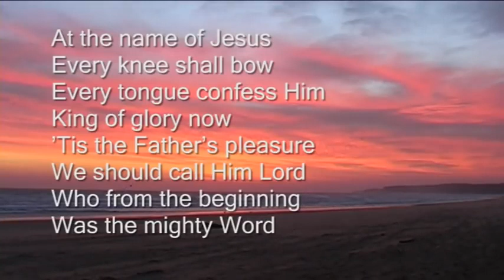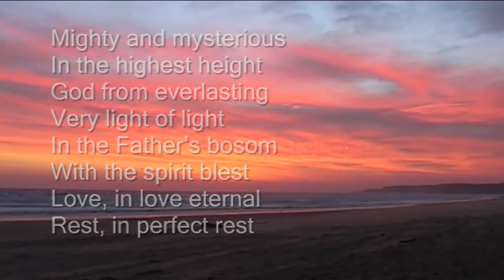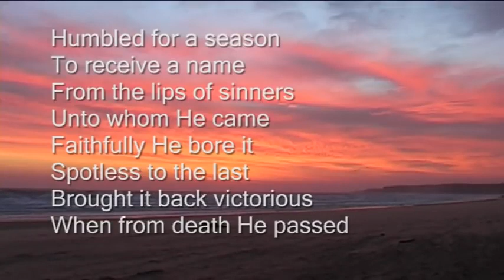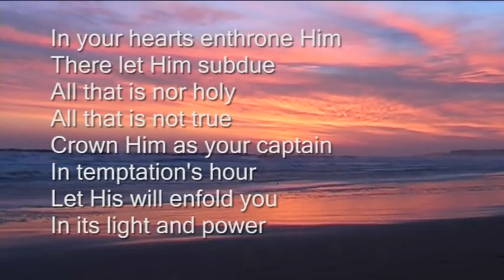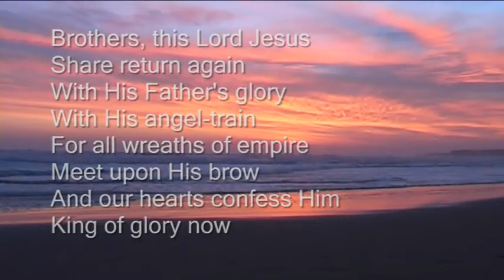At the name of Jesus